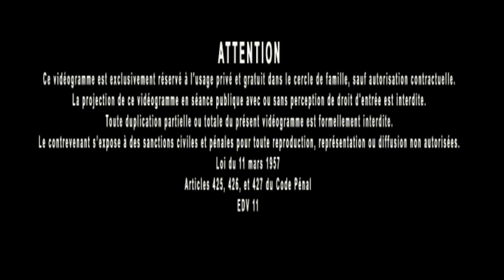Jacques Grimault | Relation Juste = Pacifier son âme, lacher prise, singe